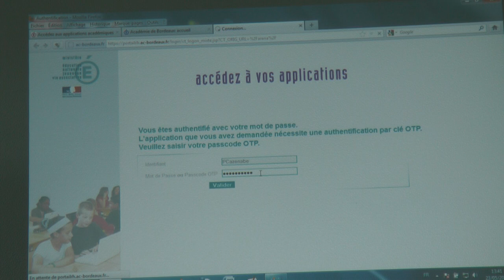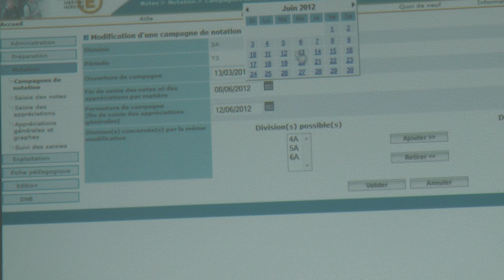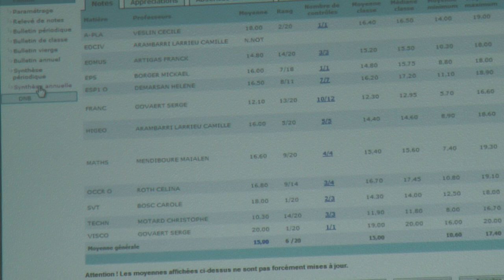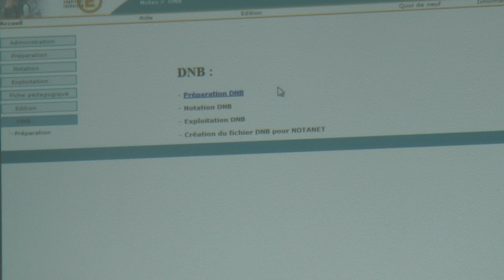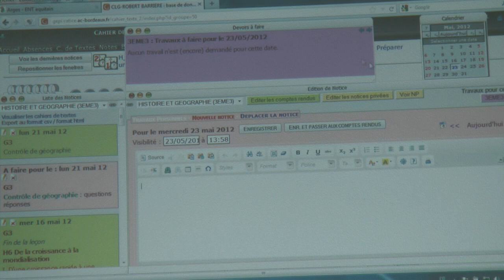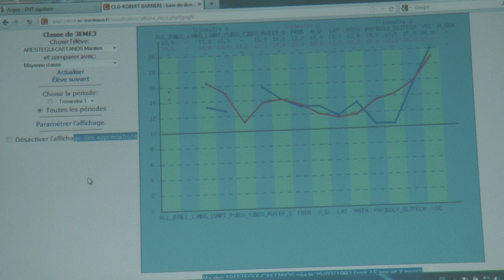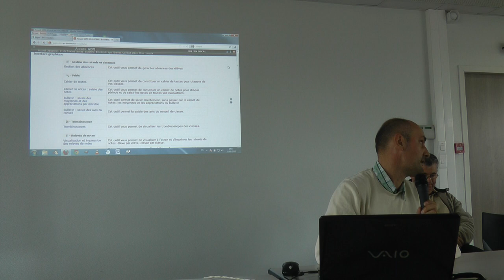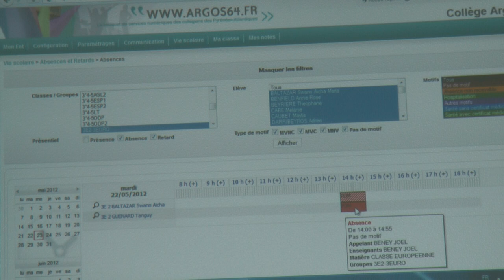Journée TICE64 Des outils pour la vie scolaire 1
Atelier présenté lors de la Journée du Numérique organisée à Pau le 23 mai 2012. Présentation de 3 solutions de brique vie scolaire : Sconet (par M. Cazenabe, principal de Laruns (64), GEPI (par Julien Jocal, CATICE Bordeaux) et Scolastance (par M. Beney, enseignant au collège Argote d'Orthez (64)).